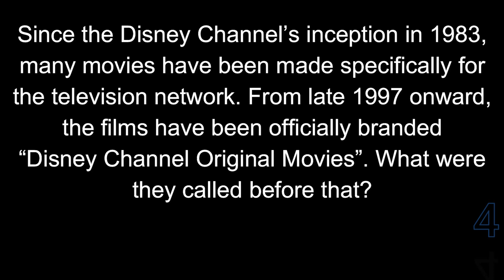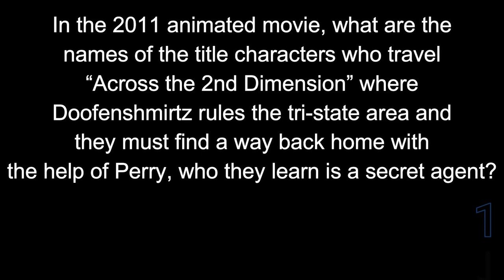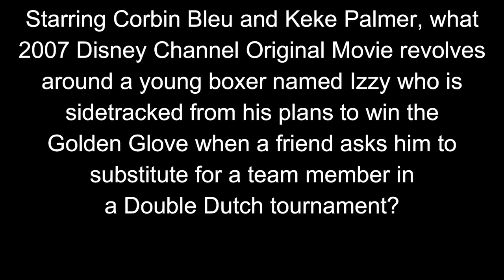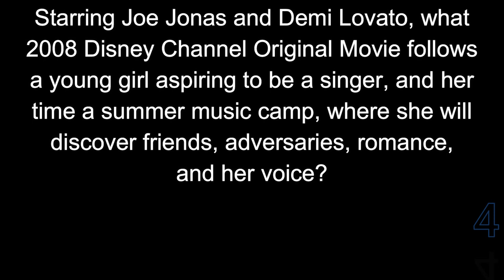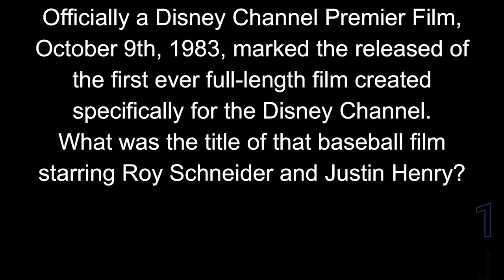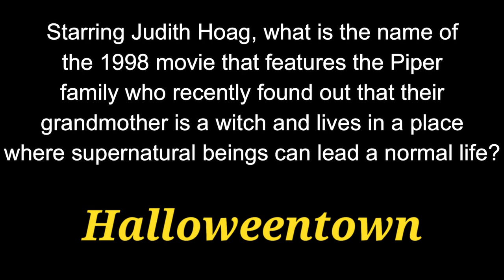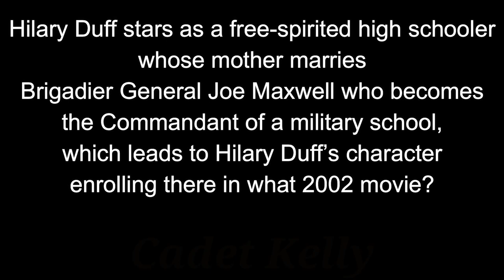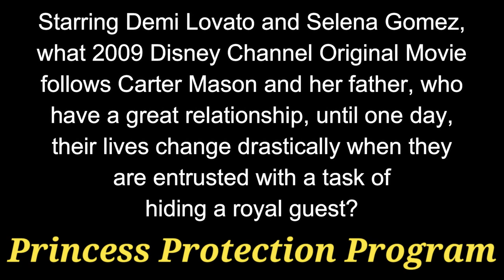DISNEY CHANNEL ORIGINAL MOVIES - 21 questions about the Made-For-TV Movies {ROAD TRIpVIA- ep:627]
Disney Channel Films
21 Questions about Original Disney Channel Movies
EPISODE 627 |

21 Questions / 14:39 Minutes

DISNEY CHANNEL ORIGINAL MOVIES - 21 questions about the TV Movies {ROAD TRIpVIA- ep:627]